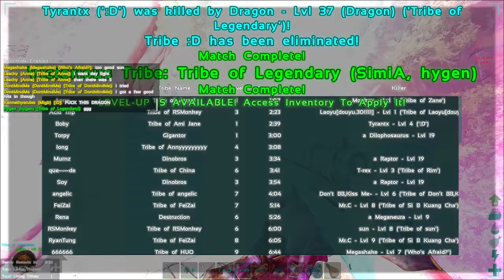ARK: Survival Evolved: Sotf - The DRAGON rises. We Won!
Hygen and I play a normal game of Ark: Survival Evolved Survival of the Fittest match on an official OC server! We came first! Watch as we struggle through a couple of fights then Tame the almighty Dragon to win the match!

Twitter (Keep upto date with news and info)
Twitch (Follow me when im live streaming)